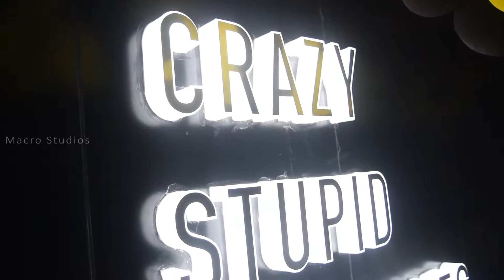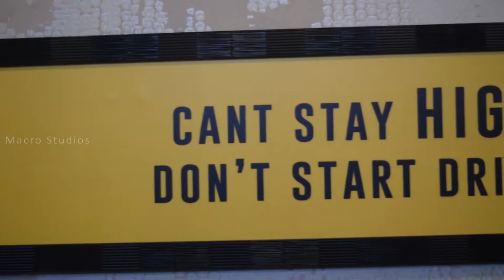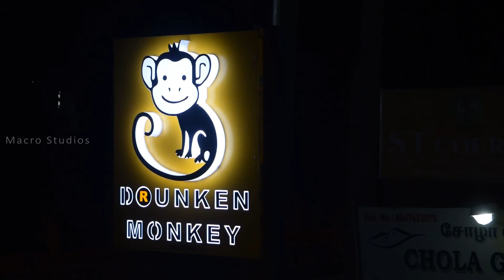Exotic Smoothies at DRUNKEN MONKEY TRICHY | Healthy Bowls | Vera level Shakes | Must TRY OUT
Hello Guys, This video is all about brand new Drunken Monkey Outlet in Trichy.

Do check out the Drunken Monkey showroom in Trichy
Royal Rd, Cantonment, Tiruchirappalli, Tamil Nadu 620001

Another Outlet
3/1d, Annamalai Tower, New, Karur Bypass Rd, Annamalai Nagar, Tiruchirappalli, Tamil Nadu 620018